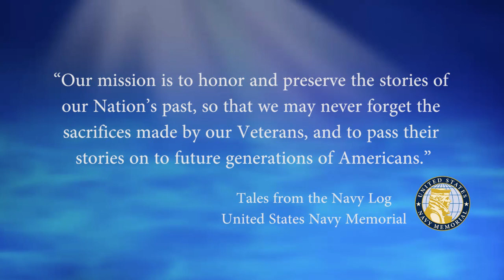USNM Interview of James Kemp Part One Deciding to Join the Navy in 1985 and Reporting to OCS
The United States Navy Memorial Presents: Tales From The Navy Log

“Our mission is to honor and preserve the stories of our Nation’s past, so that we may never forget the sacrifices made by our Veterans, and to pass their stories on to future generations of Americans.”